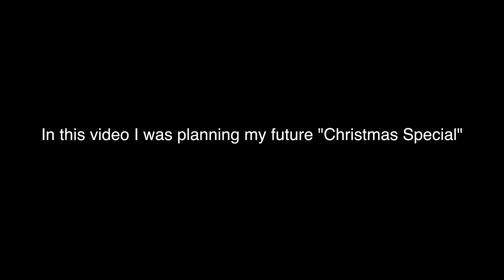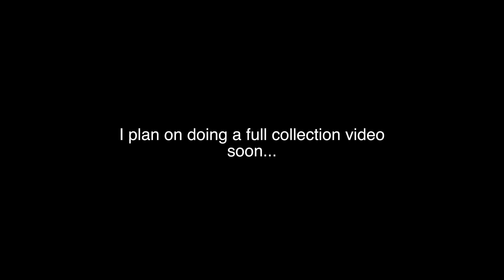Thomas Wooden Railway Collection Video | Garage Full of TWR | Classic Retro Footage From 2013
On November 25th 2013, I was working with my dad on some ideas for a future "Christmas Special Video". We were shifting through the garage full of Thomas Wooden Railway items that we had. This footage was all but lost until recently. I never intended to show this video, but decided it was worth the share. I plan on doing a full TWR Collection video in the near future as this was just a few items that were at my dad's house. Until then, please enjoy this retro footage from jlouvier.